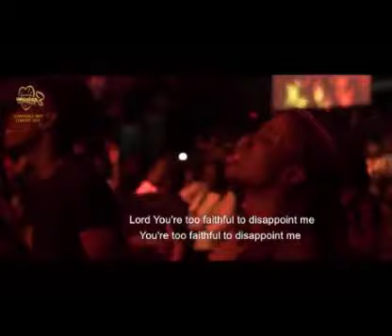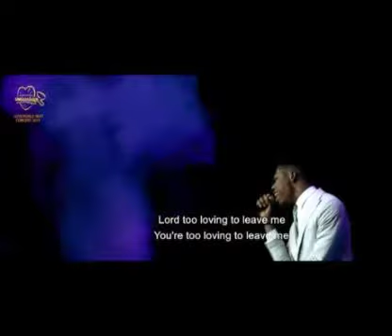DJ FLEXX on Inspirational worship videos mix by DJ FLEXX VIDEOS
Inspirational worship songs mix by DJ FLEXX featuring osbery, Moses bliss, Elijah, Sinach, Judikay, Nathaniel Bassey, Solomon Lange etc.